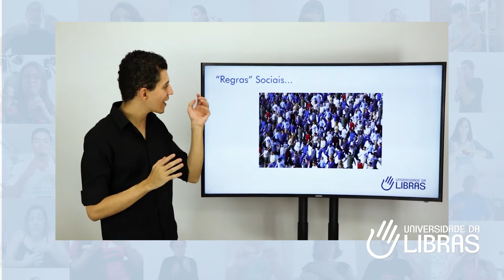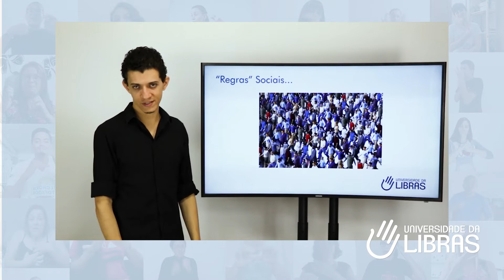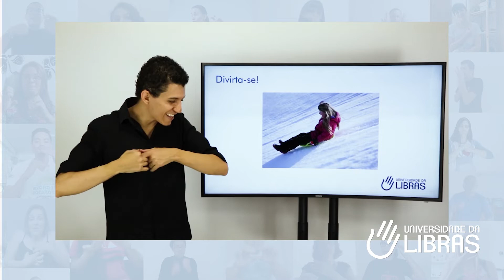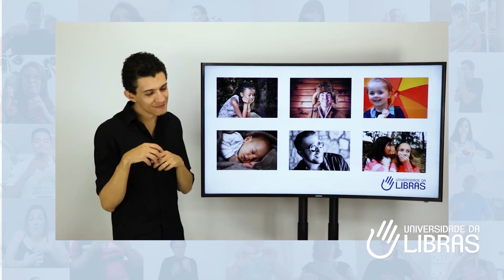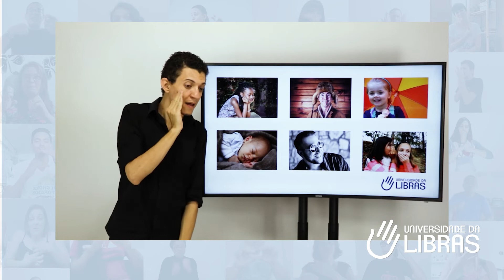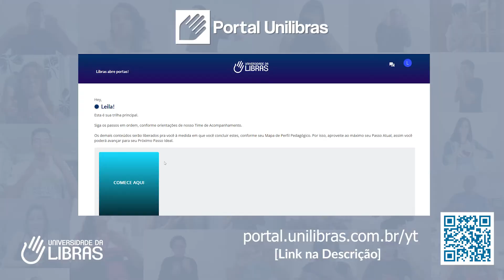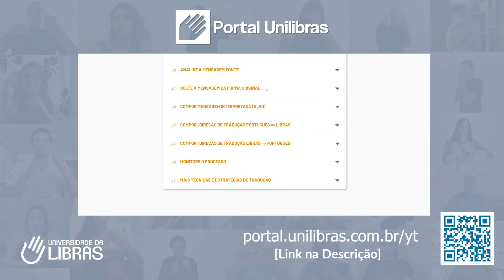Como Treinar Expressões Faciais Libras? - Madson Barreto - Universidade da Libras (Unilibras)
Se você não consegue se expressar em Libras também com suas expressões faciais e corporais a sua sinalização em Libras ficará bem difícil de os surdos entenderem. Por isso, é importante que você suas expressões faciais e corporais da Libras.

Sou casado com a RAQUEL BARRETO, ela é Surda, Poeta e Escritora. Juntos, há mais de 12 anos temos dedicado nossas vidas para que mais pessoas realizem seu sonho e estejam preparadas tendo o poder de se comunicar com surdos no dia a dia.

Assim, fundamos a Universidade da Libras (Unilibras) e criamos métodos para que você possa aprender e se desenvolver no caminho da Libras, se torne fluente em Libras, e avance com a escrita de sinais (SignWriting) e até como intérprete de Libras.

Nossas publicações têm sido adotadas como referência por professores, escolas de surdos, faculdades, universidades, pós graduações e concursos públicos de todo o Brasil.